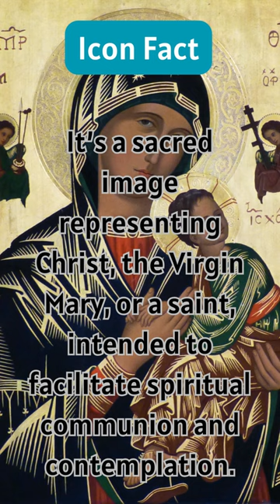Icon Fact: An Icon isn’t just a painting...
Icon Fact: An Icon isn’t just a painting...It’s a sacred image representing Christ, the Virgin Mary, or a saint, intended to facilitate spiritual communion and contemplation.